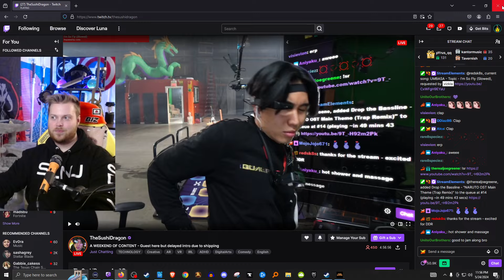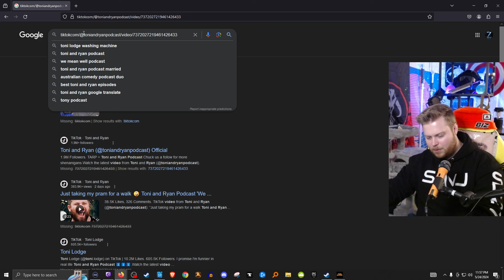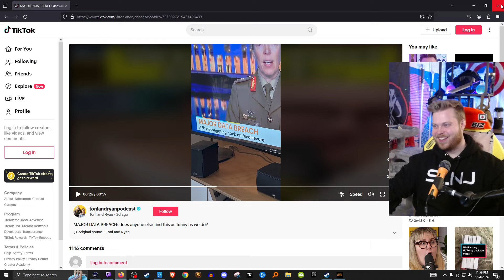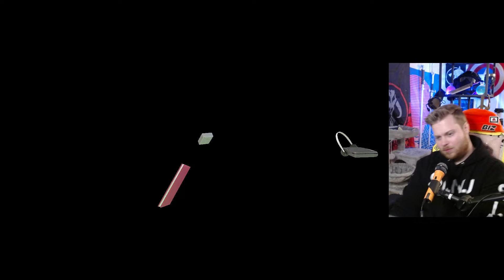Bartoli's Hideout | Blind Playthrough | Tomb Raider i–iii Remastered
Follow along on this blind playthrough of Bartoli's Hideout in the remastered version of TR2.

Will the Lara Croft be able to uncover all the secrets in this iconic level? Tune in to find out!